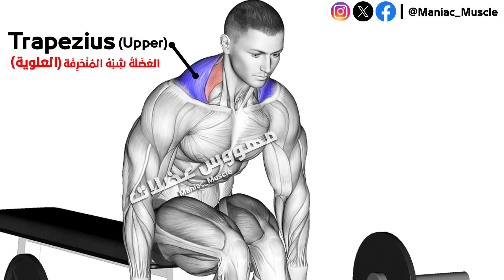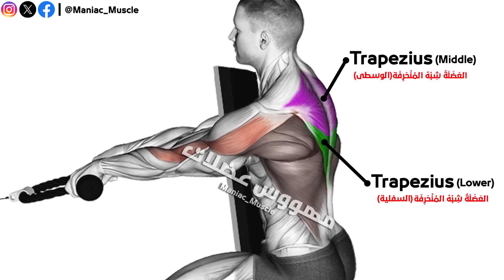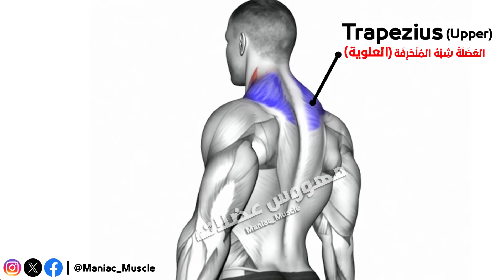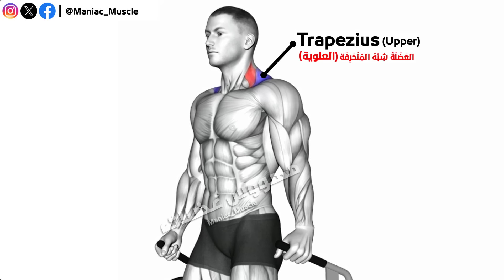7 BEST EXERCISE TRAPS WORKOUT 🔥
7 BEST EXERCISE TRAPS WORKOUT

00:00 6 BEST EXERCISE TRAPS WORKOUT
00:08 One Dumbbell Shurg
00:37 Barbell Seated Shrug
01:04 Cable Seated on  Rows
01:30 Lever Seated Reverse Fly
02:03 Cable Lying Shrug
02:35 Dumbbell Alternate Shrug
03:01 Lever Shrug